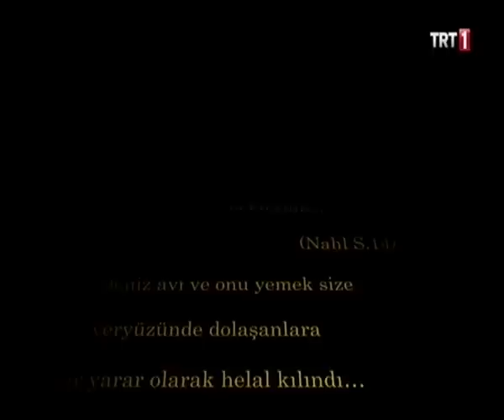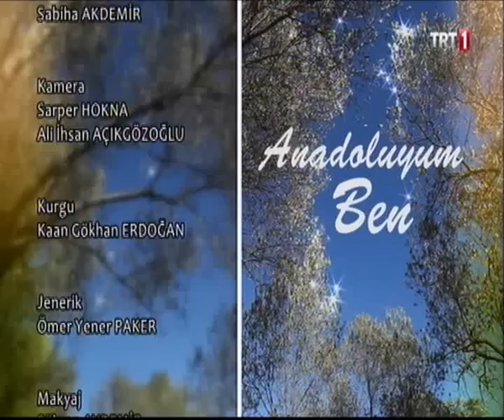Sabiha Akdemir ile Anadoluyum Ben - Balık